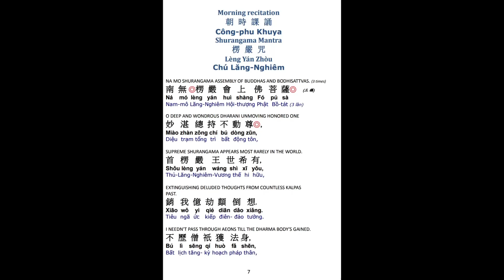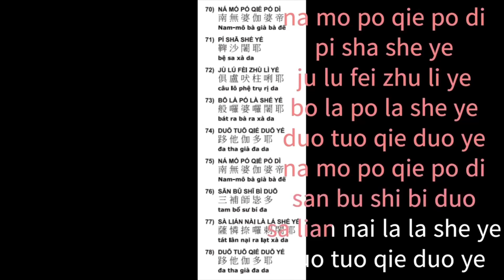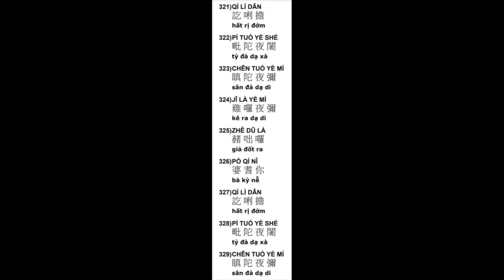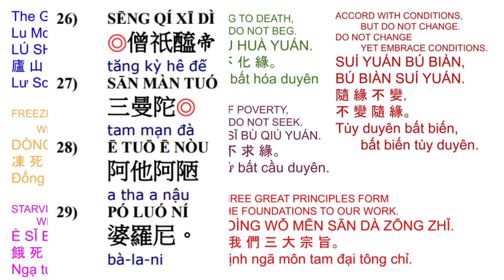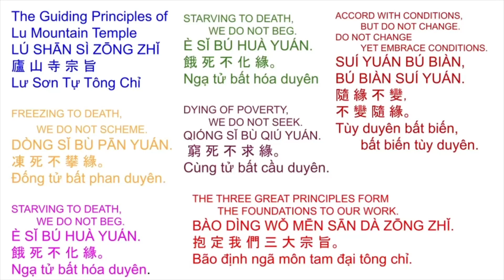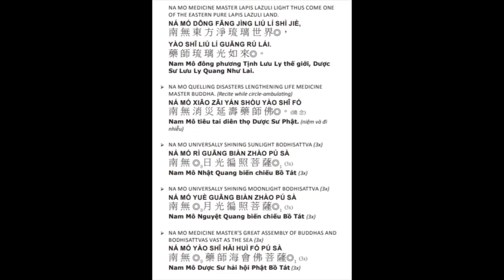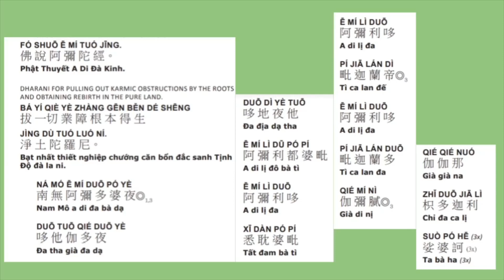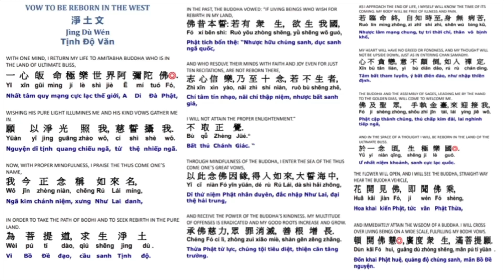82. Công-phu khuya早課清净戒體 楞嚴咒有字頁 加108楞嚴咒心藥師灌頂真言Morning Ceremony restores Precept Substance 6/1/24